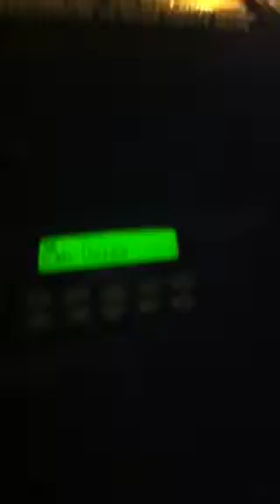Taxi NYC News, king Of The Cage, 172 pounds UFC, Were's The light's, Won First Fight Vegas.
Dan the mann ,  and the next world champion. I dropped him off at Aria last Sept.

Another "Only in Vegas" Moment | Las Vegas Blog